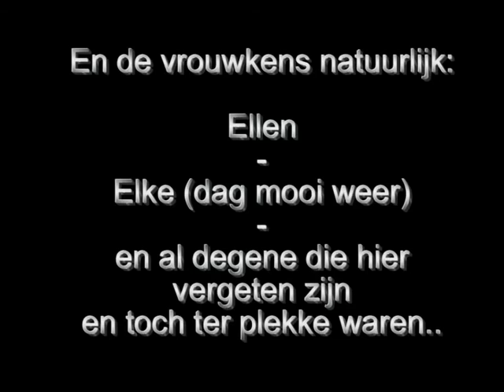VdC in actie ...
Wheelieday in 2007
Ghent Belgium
Troy Corser wheely